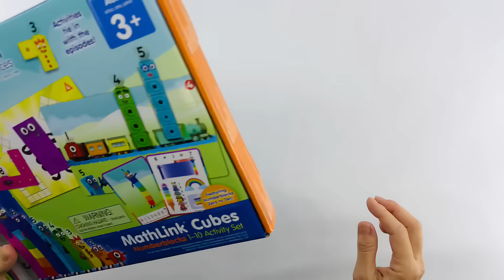DIY Numberblocks Mathlink Cube Activity Toy & Counting 1-10 Numbers Song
Join us for weekly educational play learning adventures that help your little one grow! We use popular toys for kids to teach essential preschool skills and concepts in an engaging, safe, and positive way. Essential Preschool Concepts: We focus on foundational skills like learning colors, learning shapes, ABCs and alphabet (letters), counting and numbers, and basic vocabulary.

Perfect for toddlers (ages 2-4), preschoolers (ages 3-5), and kids in early learning stages. Our content is always family-friendly and designed for child development. Play-Based Education: We believe in learning through play and imaginative toy reviews and scenarios that teach social skills and problem-solving.